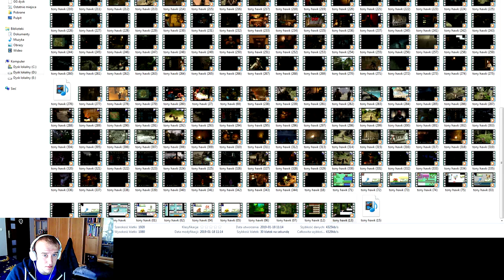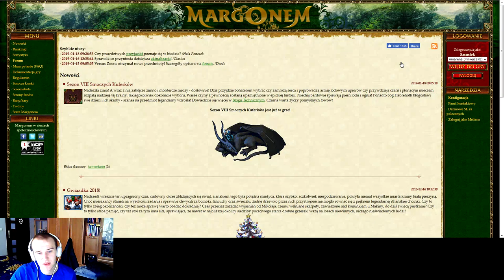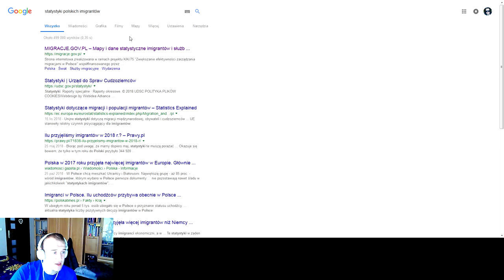Sasusiek na Margonem.com #91 Obiektywność, samotność, emigracja